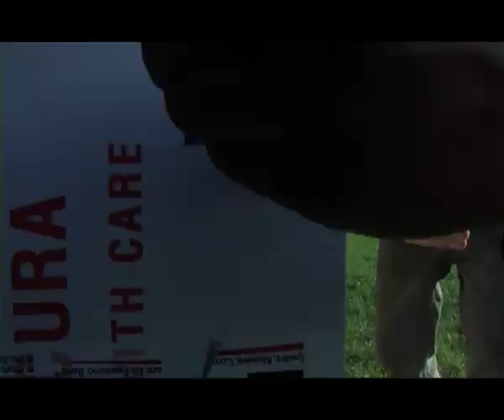How to build a bar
Regia di Charlotte Trigari Dalschaert e Angela Molteni
Fotografia di Giovanni Rabuffetti
Sceneggiatura di Angela Molteni, Lilia Carlone, Charlotte Trigari Dalschaert e Thais Montessori Brandao